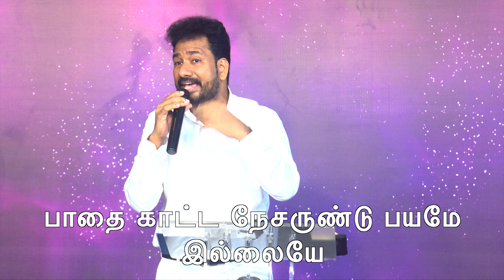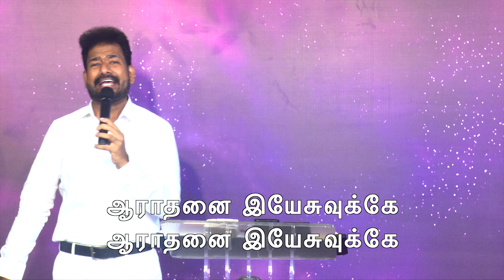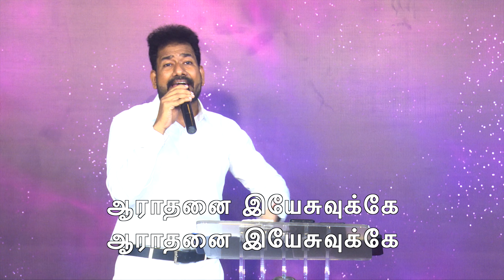Pastor M.Simon | ACA Puzhal | Jeyam Tv